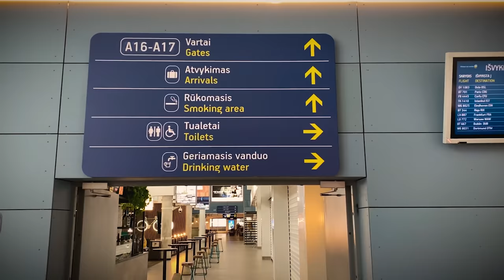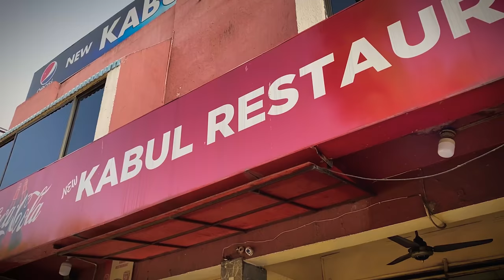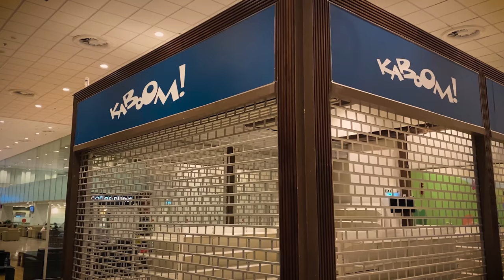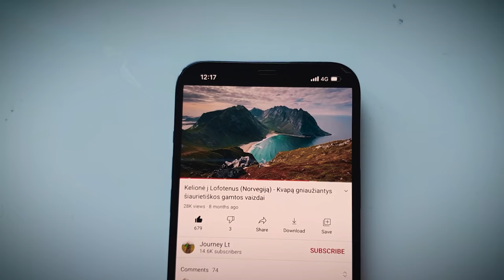Kelionė į Pakistaną, 1 Dalis. Gražiausia šalies vietovė ir pažintis su musulmonais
Kelionė tęsis nuo sostinės Islamabado iki gražiausios šalies dalies - šiaurės. Keliausiu Karakorumo greitkeliu - jį matę žmonės sako, kad tai vienas gražiausių kelių pasaulyje. Aplinkui juosiamas senojo Šilko kelio, aukščiausių pasaulio viršūnių ir žydrų upių.
Taip pat kelsimės aukštyn į kalnus, kur rudens spalvos atsivers visu gražumu.